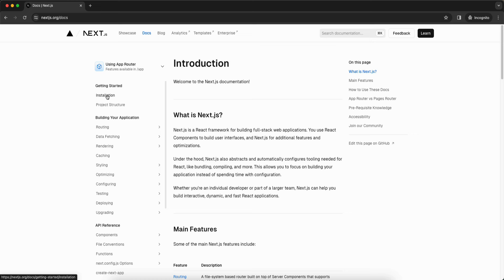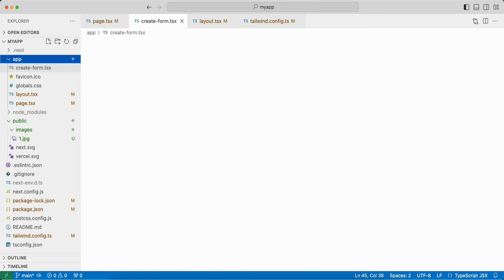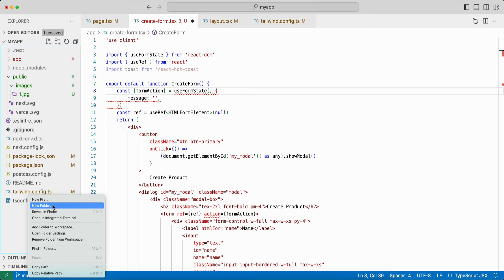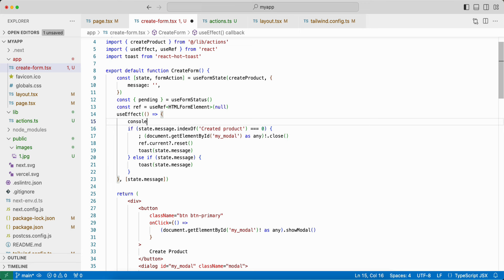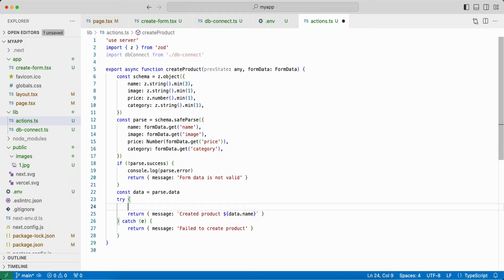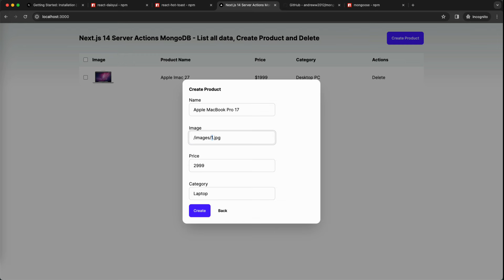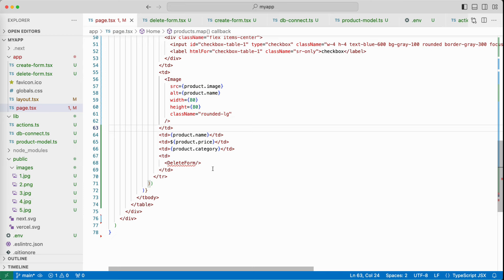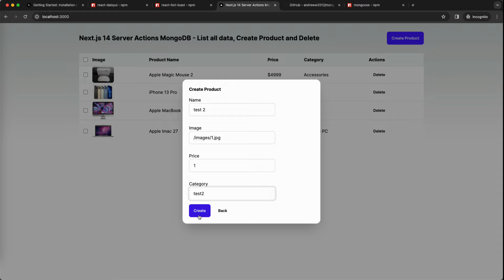Next.js 14 Server Actions MongoDB - List all data, Create and Delete